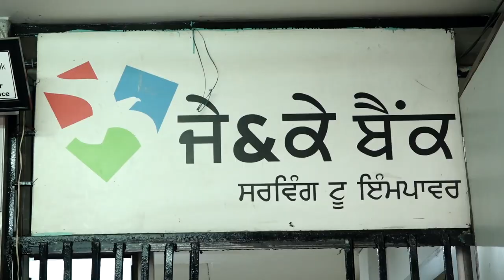Hulchul Prime Bulletin | 1 APRIL 2024 | Hulchul TV part 1